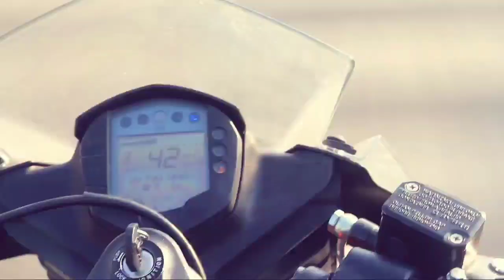I AM RIDER(SATISFYA) | COVER SONG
Unconditional love ep01 👇👇httpss://youtu.be/xeSobgiYVuU